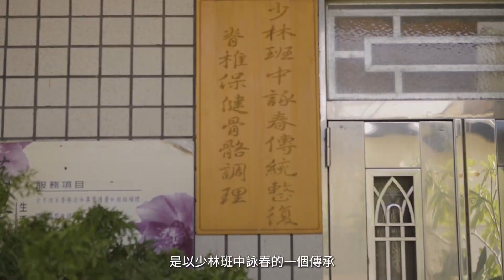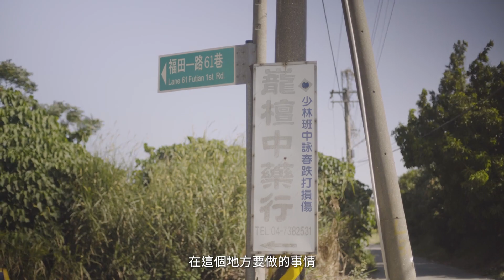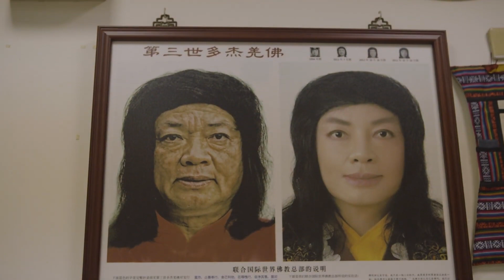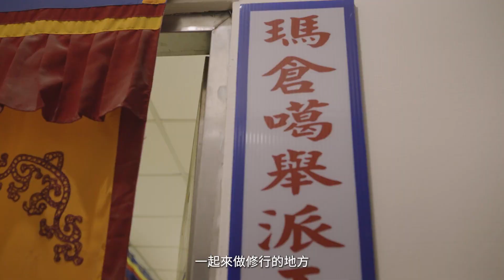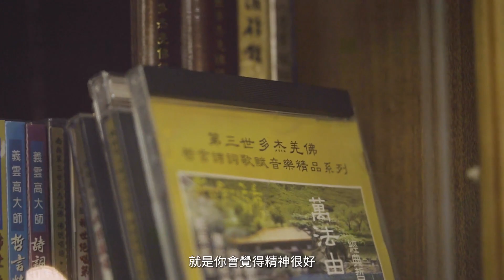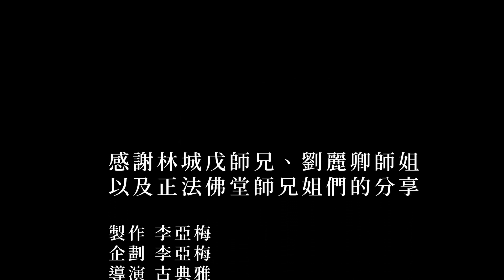瑪倉派-《心靈福慧 巧遇幸福 》微電影系列作品-林城戊師兄修行分享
聽完我的故事
希望能陪伴你
打開另一道門
預見未來幸福